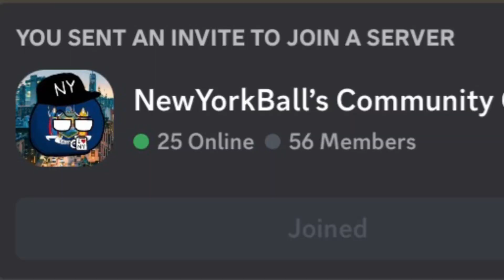join my discord server!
join